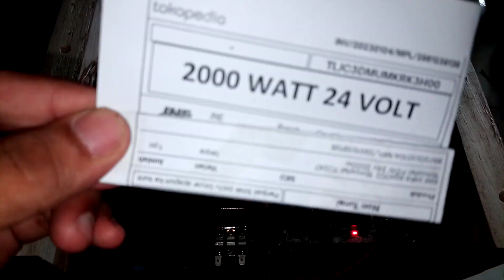2951239138 test Voltage Inverter low frekuensi 2000w 24v psw output 220v 50hz siap pakai